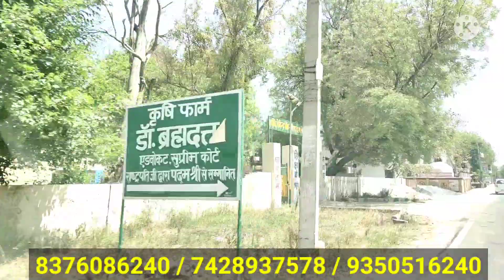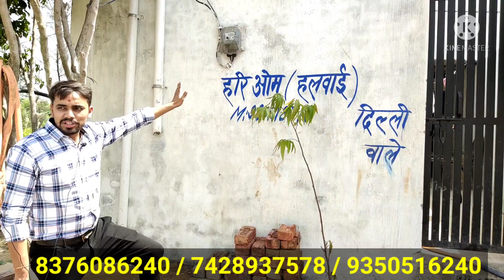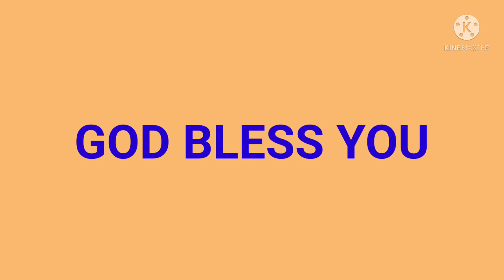50 महीने की किस्तों में प्लॉट । plots in delhi ncr on emi । plots in delhi ncr । plot in faridabad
COMPANY DETAILS.

VASUNDHARA REAL PROP
 PVT.LTD

office address..

12/2 3rd floor
sector.37,main mathura road
opposite.bharat gas agency
pillor no 74 .
Faridabad Haryana.i
india.

for video shoot.

umang real estate company in Faridabad
plots in Delhi NCR
plots in Delhi and NCR on cheapest
greater Noida
Noida map
map
greater Noida map
greater Noida
Noida map
map